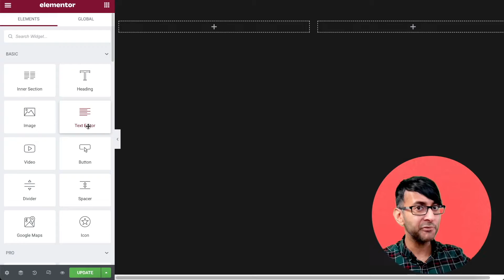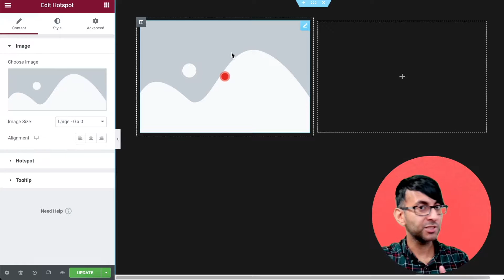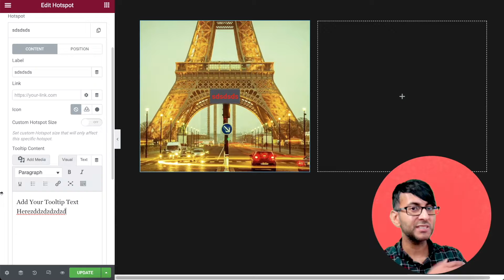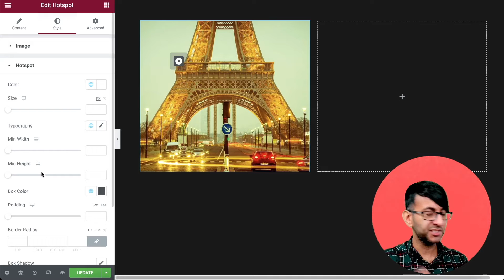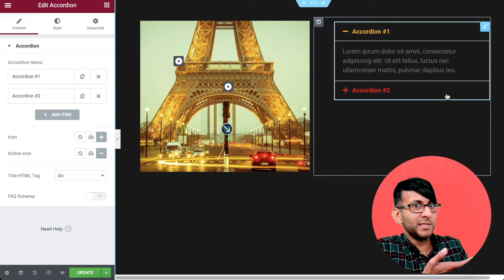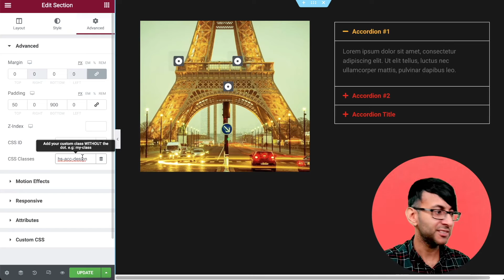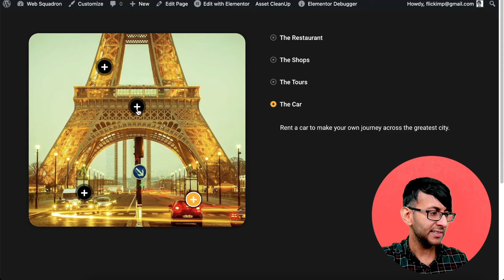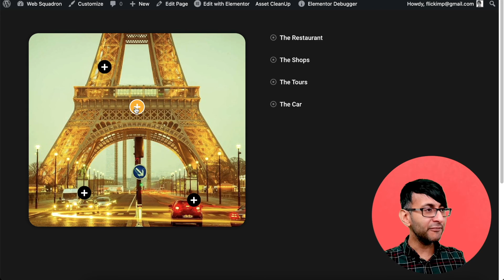Elementor - Connect Hotspots to Accordions with no extra plugin - with Maxime from Element.How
What if you wanted to connect an Accordion to a Hotspot, so when you click on the Hotspot, it activates a Tab inside an Accordion!

Yes you can with Maxime's Element.How Code!